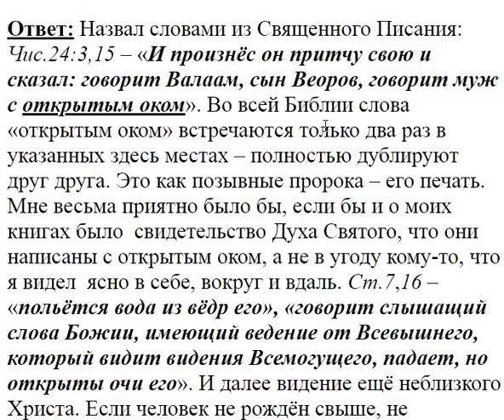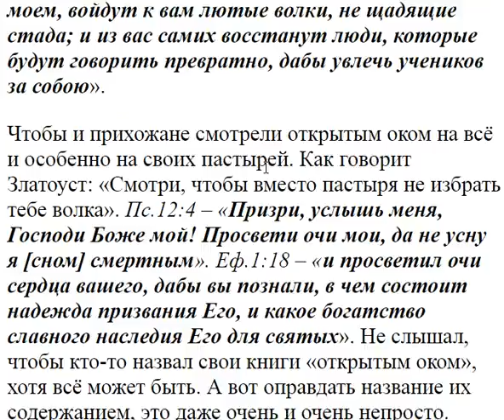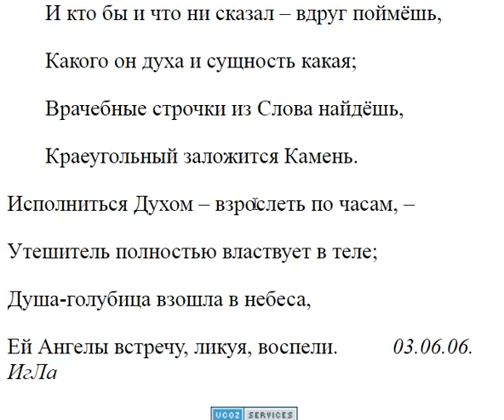3156. Почему назвали книги "открытым оком"?